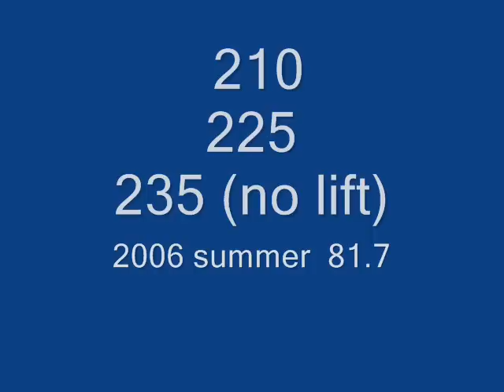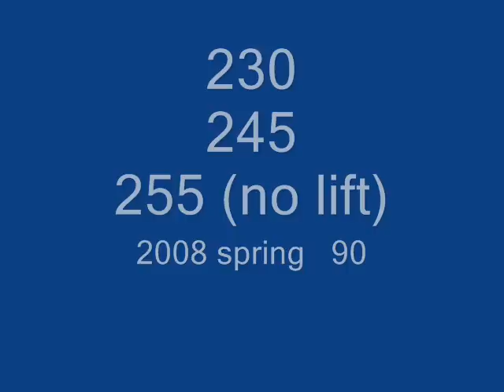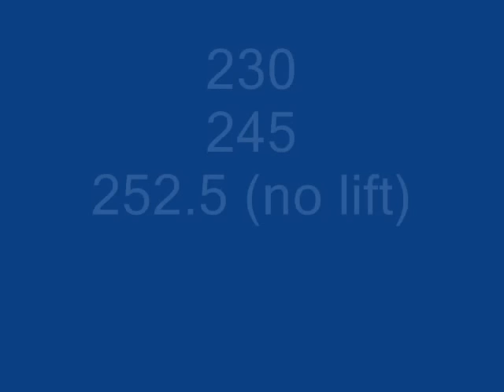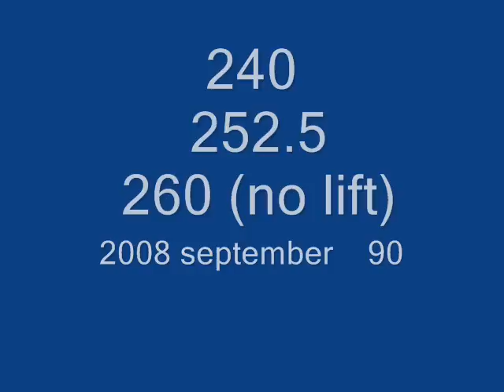Nick Zhukov RAW Squat progress 2003-09 drugfree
Прогресс в  приседаниях с  декабря 2003 по сентябрь 2009. Пауэрлифтинг без допинга

RAW squat progress 2003-09 Drugfree